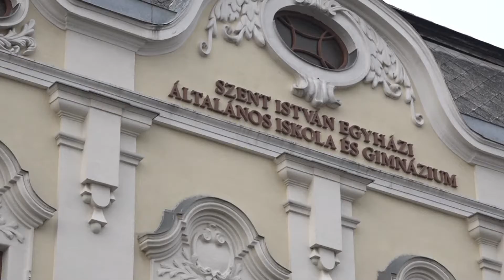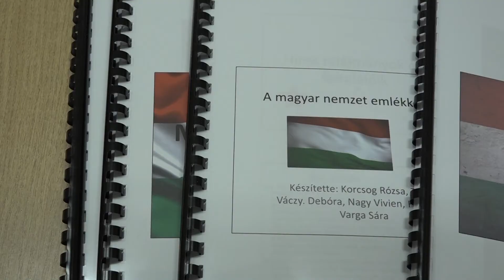Közös szavalással ünnepelték a Magyar Kultúra Napját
A Szent István Egyházi Általános Iskola és Kollégium idén sem szakított azzal a hagyománnyal, hogy megemlékezzenek a Magyar Kultúra Napjáról. Január 22-én, azaz a hétfői nap reggelén az iskola folyosóján a jelenlévők együtt szavalták el a Himnuszt, de felszólalt Kotormán István református lelkész, valamint Pálfai Zoltán római-katolikus plébános is.